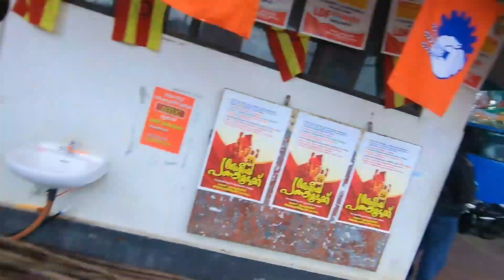100 രൂപക്ക് മൂന്നാറിൽ താമസിക്കാം.K S R T C STAY MUNNAR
You can stay in Munnar at low cost.K S R T C STAY MUNNAR

കുറഞ്ഞ ചിലവിൽ മൂന്നാറിൽ താമസിക്കാം.
You can stay in Munnar for 100 rupees